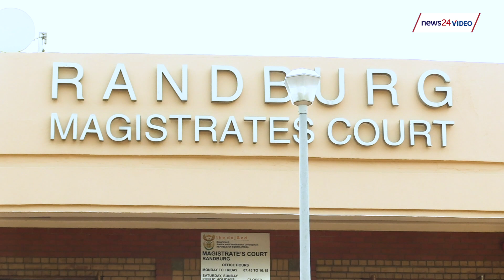WATCH | Malema denies he and Ndlozi assaulted a police officer during Mama Winnie's funeral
EFF leader Julius Malema claimed on Wednesday that if he had assaulted a police officer who has laid a common assault charge against him, he would have "panelbeated" him.

The officer in question alleges he was assaulted by Malema and EFF spokesperson Mbuyiseni Ndlozi last year, during the funeral of the late struggle icon, Winnie Madikizela-Mandela.

Malema and Ndlozi appeared in the Randburg Magistrate's Court on Wednesday facing charges of common assault.